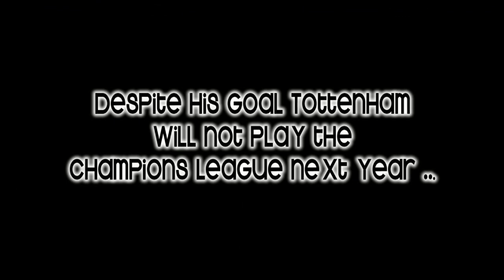Gareth Bale unstoppable Goal HD | TOT 1 - SUN 0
Despite his goal Tottenham won't be playing the Champions League next season, anyway is another highlight of this awesome player... Will Gareth Blae play the Champions league next season? Say something!

Gareth Bale Amazing Goal ( Tottenham Vs Sunderland ) 1-0 HQ
Gareth Bale Amazing Goal Vs Sunderland 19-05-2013
Gareth Bale Goal vs Sunderland 2013
Gareth Bale Best Goal of 2013